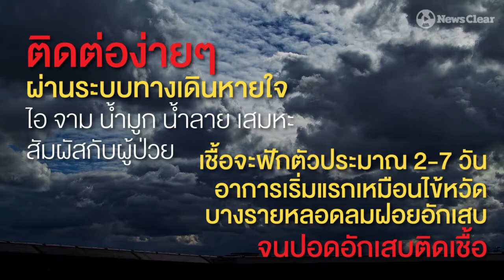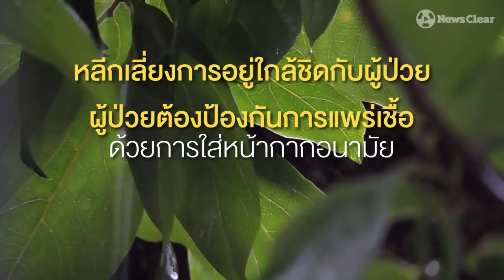ทำความรู้จักไวรัส RSV เชื้อร้ายหน้าฝน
หน้าฝน ไม่ได้มีแค่โรคหวัด ทำความรู้จักเชื้อไวรัส RSV เชื้อร้ายที่มากับหน้าฝน